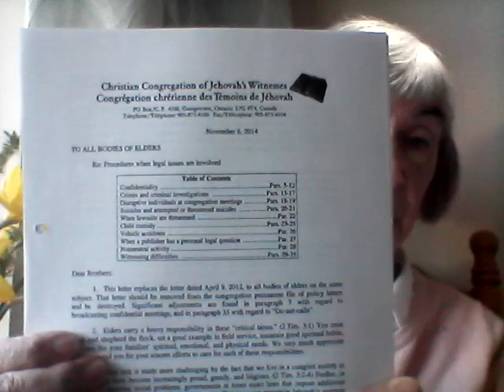Court Order Jehovah's Witnesses Answers to Questions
Concerning please do copy my stuff, WT's court costs, your stories.